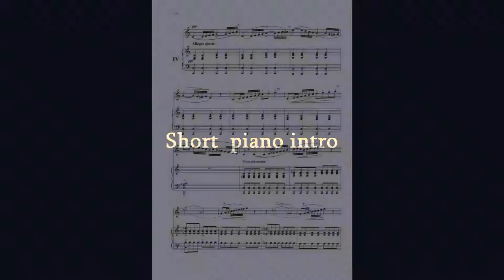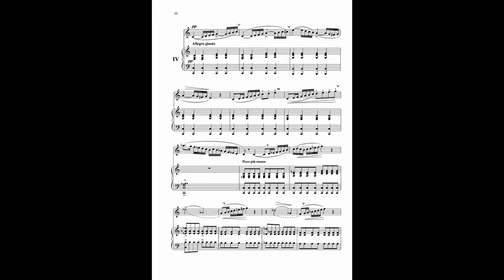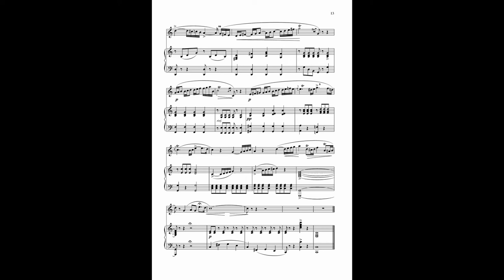Alessandro Busti -Daily vocal exercices / Esercizii giornalieri per la voce (4/5)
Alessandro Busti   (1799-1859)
Vocal exercices for  classical voice daily routine
Esercizii giornalieri per la voce
no 4

 0:00    Piano accompaniment and melody
3:20     Piano accompaniment only

The score you can have at IMSLP Library, under the title
Breve esercizio giornaliero di canto, Editor Rosamaria Cirillo